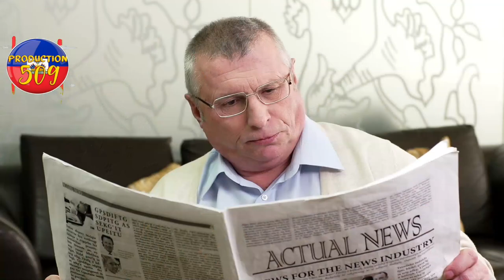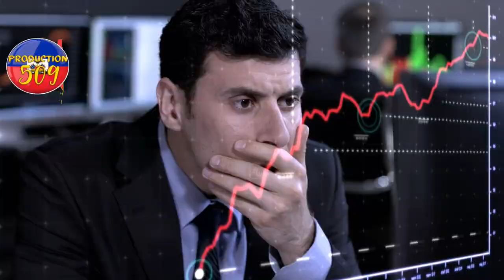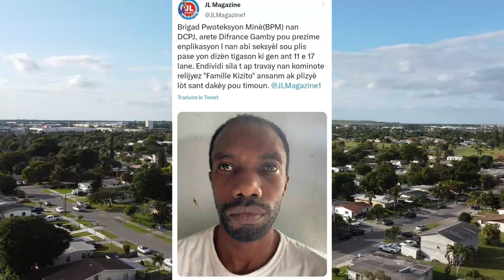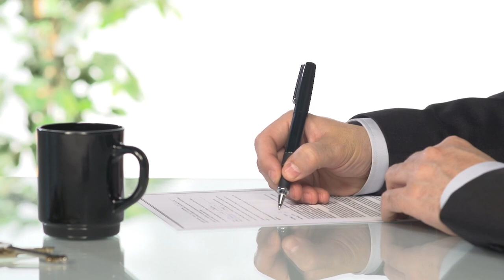Video wa resi pran lari anba redi kote nèg la vyole timoun 11 lane li fe bagay avèl devanl ak dèyèl